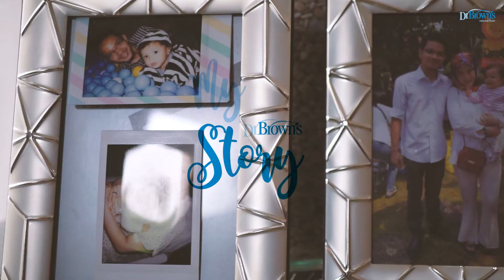My Dr. Brown's Story. Cerita Mom Marina Ketika Si Kecil Minum Susu Yang Tercampur Udara.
My Dr. Brown's Story by Mom Marina nd Baby Donna.

My Dr. Brown's Story merupakan sarana bagi para ibu di Indonesia untuk berbagi pengalaman ketika menggunakan botol susu Dr. Brown's yang menjadi solusi atas masalah yang dihadapi saat proses menyusui.

Dr. Brown's gives the best solution for you and your baby, because you are the reason why we are here!